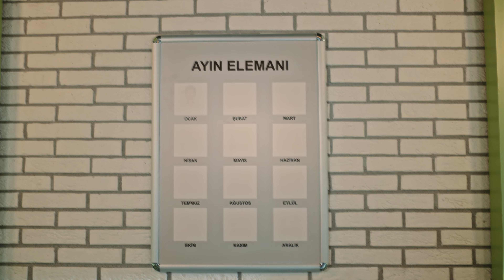PENTI | GAYET NORMAL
Creative @arthur.istanbul
Production @ridersfilm
Director
DoP @alpkorfali
Editor @alicanozker
Color @colorbymesut
Music @gaiptensesler.jingles
Vfx @karakayaimert
Post House @rootspost